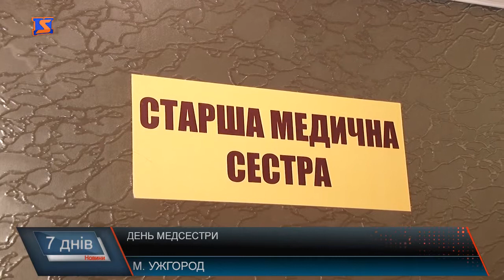Сестри милосердя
Про низьку заробітну плату в Україні та 3200-і на місяць не говорив тільки лінивий. Це проблема №1. І чи не в кожній державній структурі. Щороку 12-го травня медсестри відзначають професійне свято. І готуючи матеріал на їх честь, ми були вражені, що фахівцям, які відповідають не за одне і не за два життя – держава оцінює так низько. Тому, не варто дивуватися, якщо одного дня нам самим доведеться себе лікувати